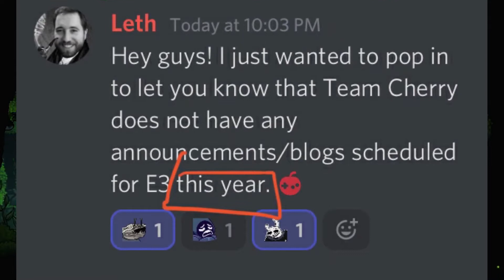(ARCHIVE) NO Silksong NEWS at E3! (104/108)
Description:
Hmmmm

Funny reddit pictures provided by:
Echo

Artists:
Souly_Mouly: